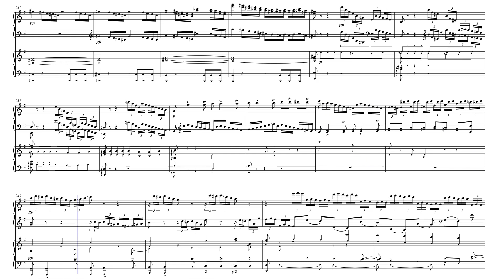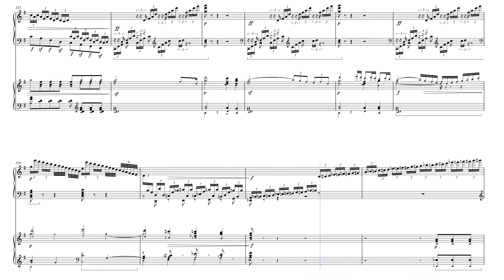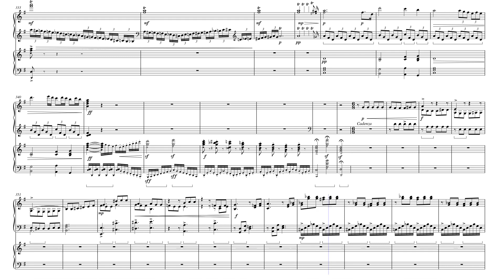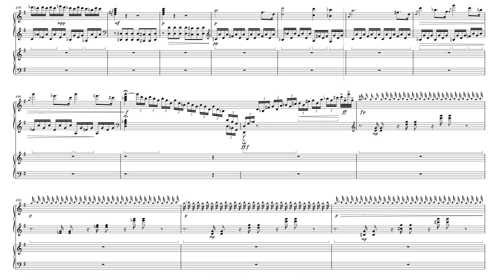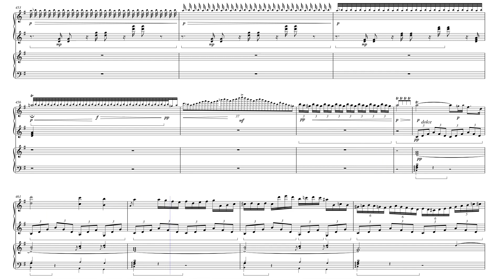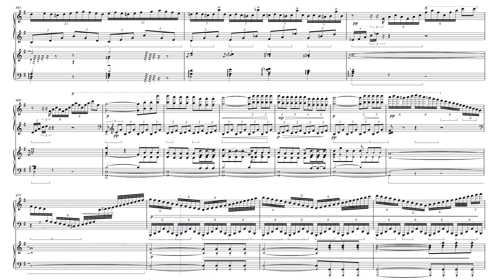Beethoven - Piano Concerto No. 4 1st Movement Arr. For 2 Pianos (sheet music, Noten, partitura)